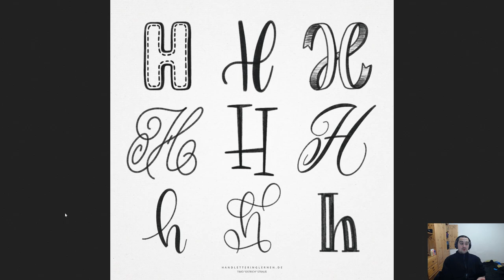Ramblings of a madman.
W-W-W-WOKE!